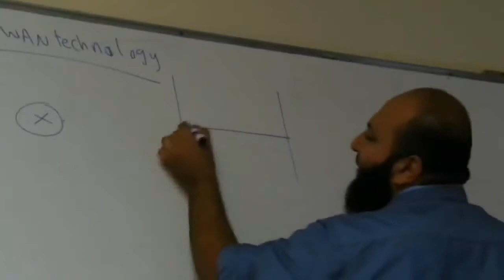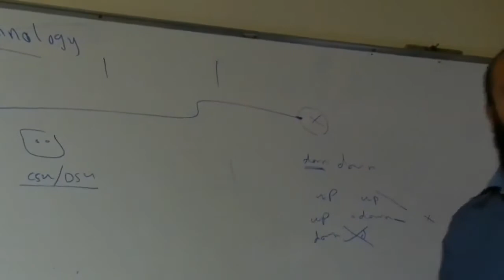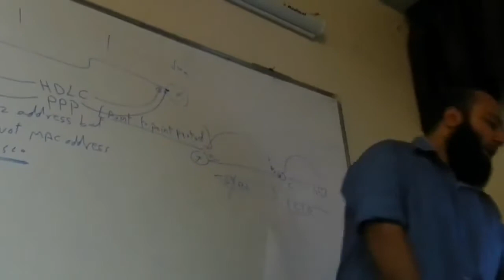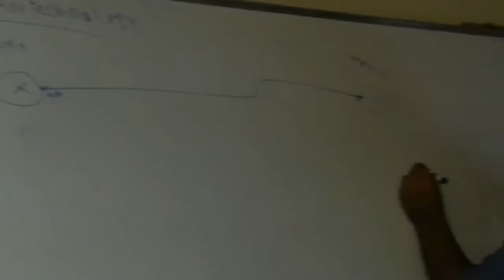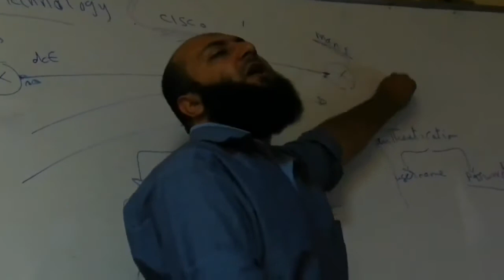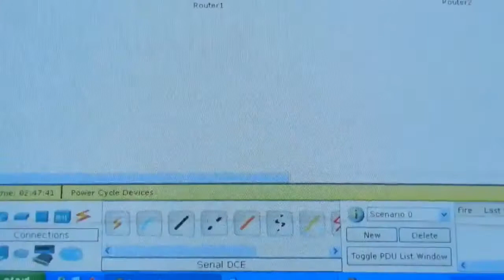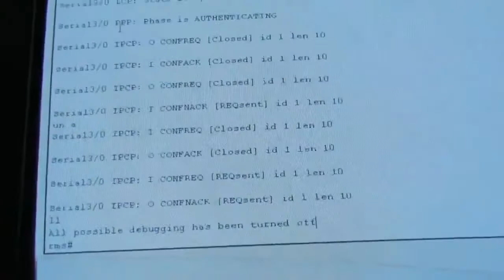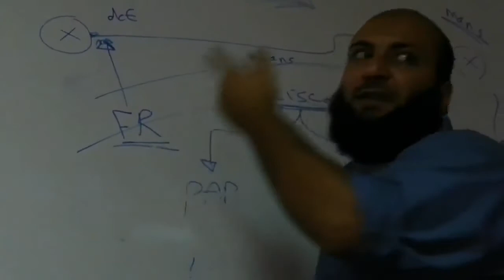23 CCNA 640 802 WAN Technology By Eng Ahmed Abdallah